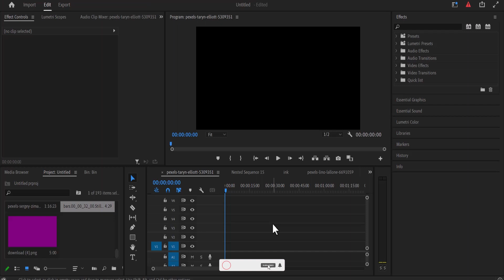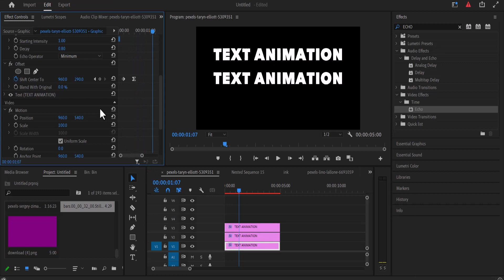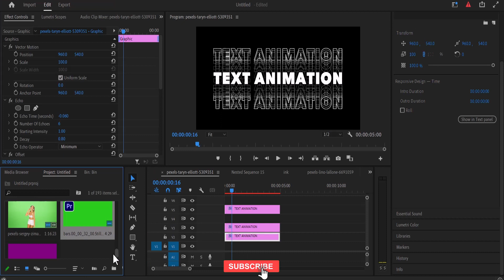How To Create Kinetic Typography Text Animation In Premiere Pro (Tutorial)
. Kinetic text typography is a fresh and stylish way to add uniqueness to your video. though this text style is mostly always sold, you can create the kinetic typography text for free in Adobe Premiere Pro.

Kinetic typography means 'moving text'. It is an animation technique that pairs text with motion to convey ideas and evoke emotions in viewers using a blend of mirrored text of either a fill or a stroke apart or combined . you can use kinetic typography in your video for a future-proof result.

Chapters:
00:00 Intro
00:10 create text
00:30 copy and paste
00:35 offset effect
01:20 echo effect
03:18 remove background

And that is it on How To Create Kinetic Typography Text Animation In Premiere Pro (Tutorial)